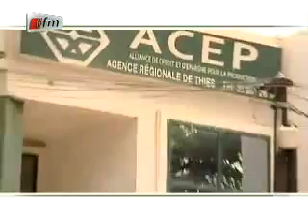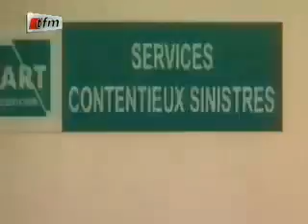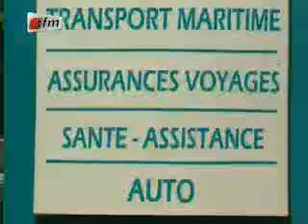PART 1 - LAMB DIRECT - 18 FEVRIER 2012